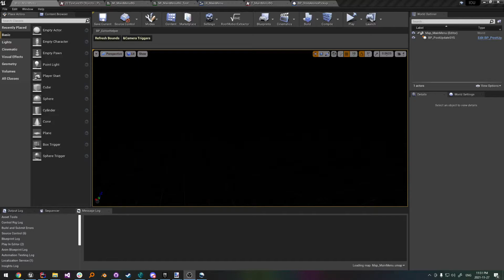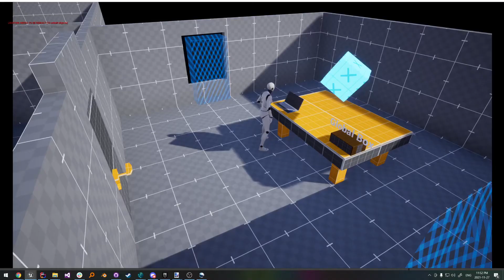IOU - Menu Flow Test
Last week was about roughing in the main menu, options, and the save/load screens. Also got in an async loading screen with animated loading widget disk spinner for added retro feel :D